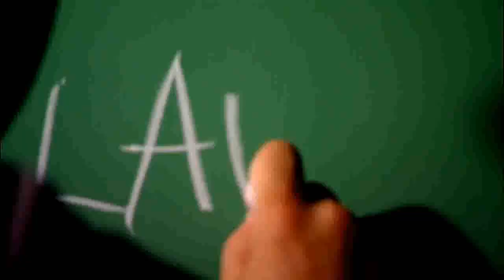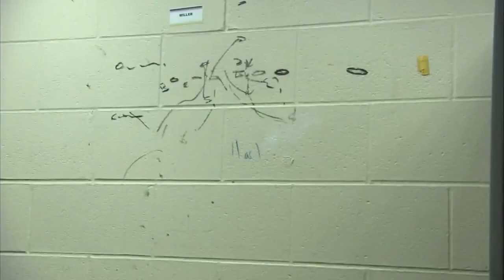2009 - Washington vs Notre Dame